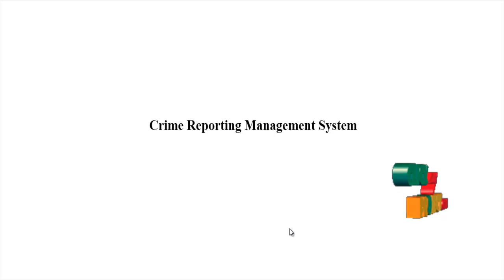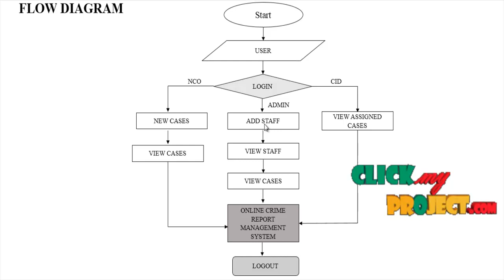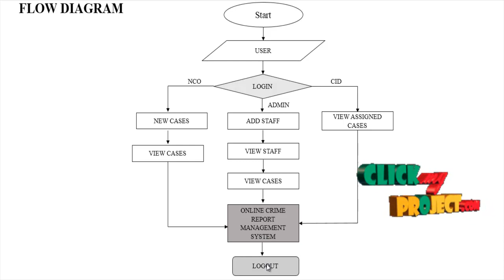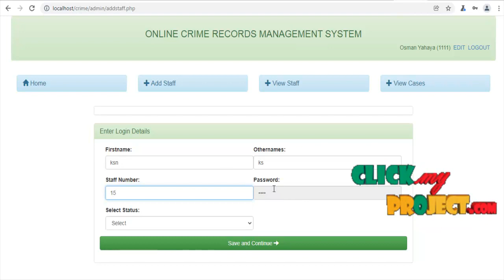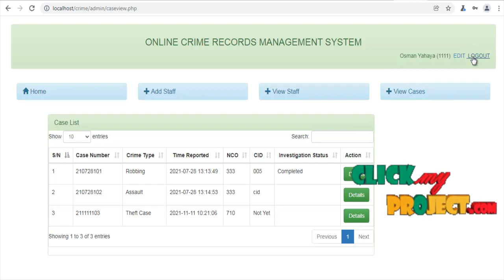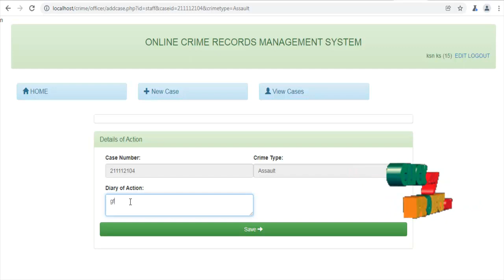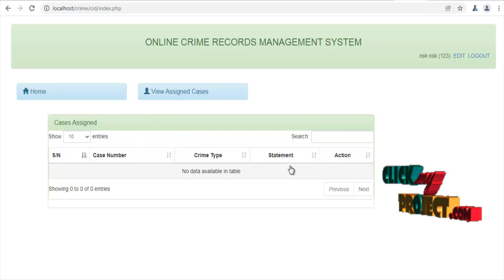PHP Web Application Projects - Crime reporting management system - ClickMyProject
The Online Crime record Management System project is a web based application that provides facility for reporting online crimes. The main idea is to implement an automated software application for maintaining the proper common people complaints of different police departments. It was developed to help police record crime types they receive at their stations on daily basis. The system can be accessed by 3 types of system users. The Administrator user is in charge of managing the list of the staff/users and also can manage the list of cases. The NCO/Non-commission officer is in charge of managing the complaints and assign the case to the specific CID. The CID/Criminal Investigation Department Officer is in charge of managing the investigation details of the cases assigned to them.

Including Packages
* Base Paper
* Complete Source Code
* Complete Documentation
* Complete Presentation Slides
* Flow Diagram
* Database File
* Screenshots
* Execution Procedure
* Readme File
* Addons
* Video Tutorials
* Supporting Softwares

Specialization
* 24/7 Support
* Ticketing System
* Voice Conference
* Video On Demand *
* Remote Connectivity *
* Code Customization **
* Document Customization **